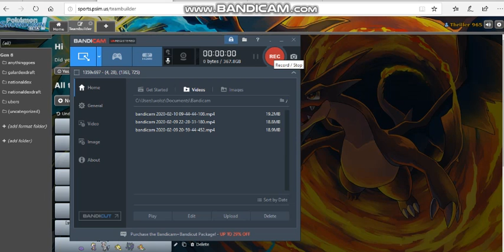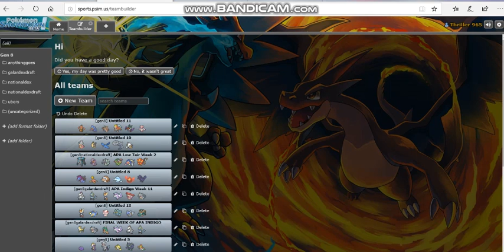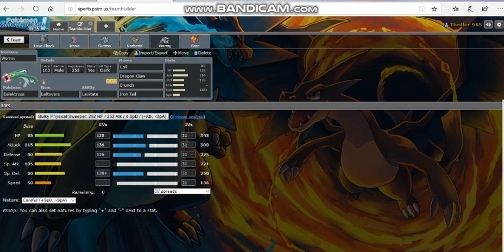APA Low Teir Week 2 Teambuilder